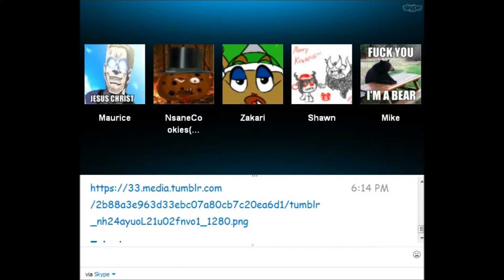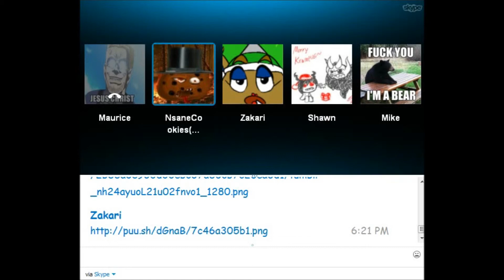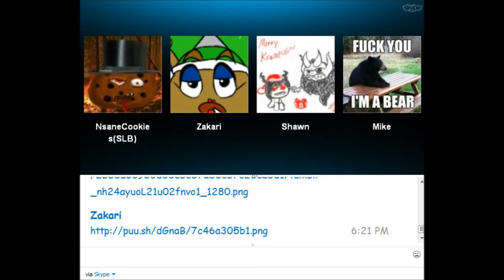Skype Shenanigans #57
It is time for more Skype Shenanigans!! Just the guys being silly!!!